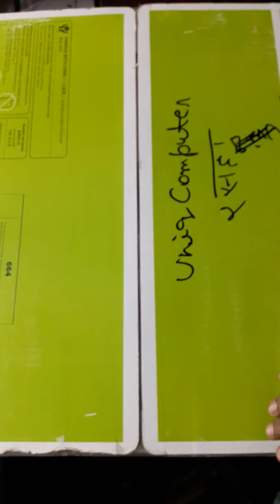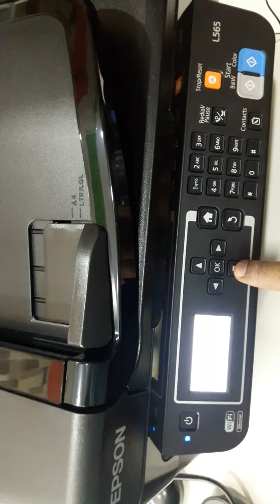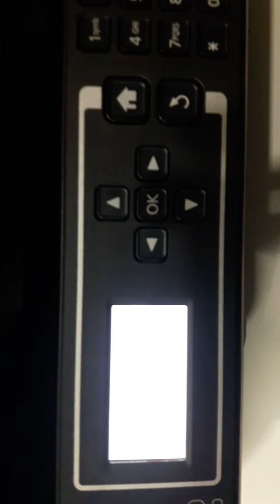Unboxing Epson l565 Inktank printer..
Unboxing epso l565 inktank printer